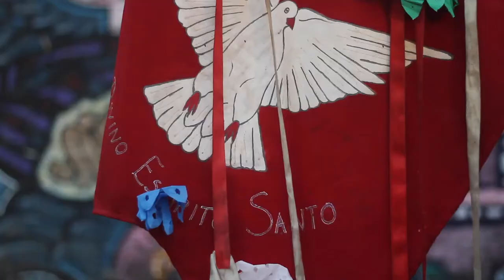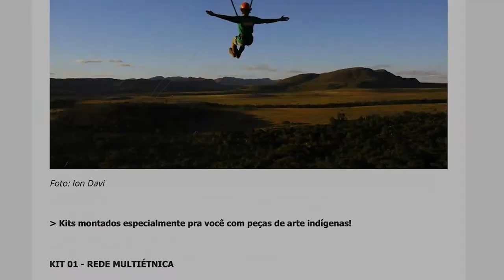Mestres e Aprendizes na Chapada dos Veadeiros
Ajude a realizar encontros entre mestres das culturas tradicionais e crianças e adolescentes aprendizes, na Chapada dos Veadeiros, para transmissão e perpetuação de saberes ancestrais!

Edição do vídeo: Júlio César Abreu